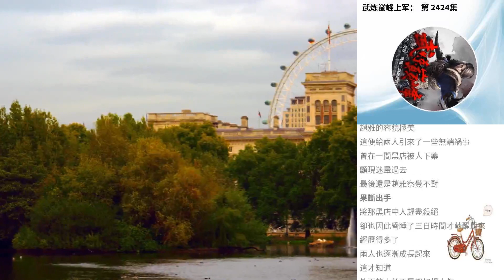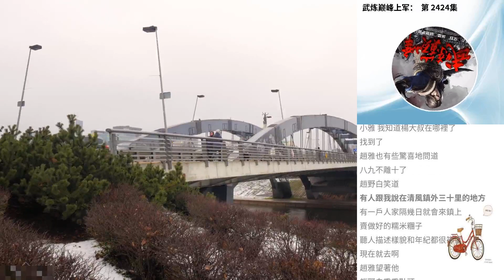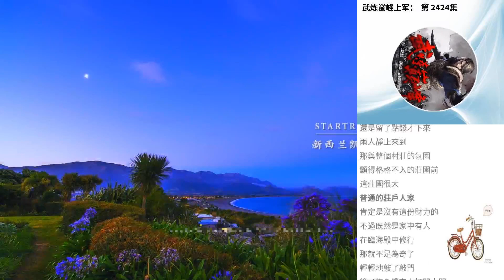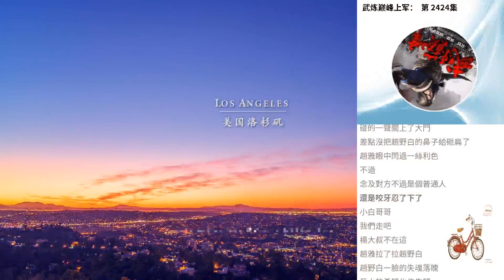武煉巔峰上軍： 第 2424集